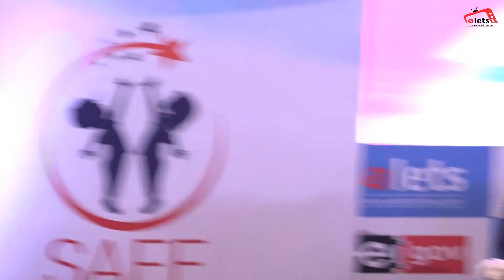Panel Discussion: Impact of Quality of School and Higher Education on Skill Outcomes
Panel Discussion: Impact of Quality of School and Higher Education on Skill Outcomes at National Skill Summit, Rajasthan.